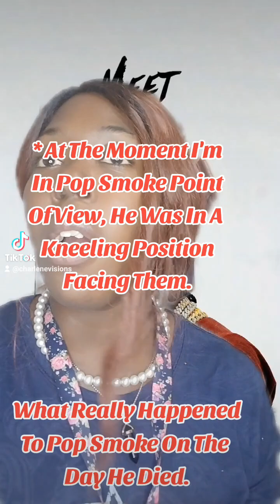Messages Beyond 🌹: What Really Happen The Day Pop Smoke Died ?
Hello Everyone
I am a messenger of God
And a seer that can see the future
I help & teach
The collective to wake up

⭐🌹 I do Morning And Daily Affirmations To help Heal Childhood wounds, and refine Your Mind To Freedom.

I offer many different segments on my channel such as,

Charlene Vision Prediction 🌹
I share future events base of what I see.

Message & signs 🌹
Breakdown the Signs & milestone
I receive from God

Charlene decodes 🌹
I Decode any hidden messages

Charlene Vision Survival Of The Fetus 🌹
I teach you to reach higher consciousness by waking you up
Sharing what's hidden of our past, history, and what's to come.

Palmistry 🌹 I Read Your Palms.
( I Read Your Road Map)

Tarot Reading 🌹
I read zodiac signs ( All Relates To astrology)

Messages Beyond 🌹
I share with you message me from the universe the dead, & many more

( For palm Readings & personal tarot reading)